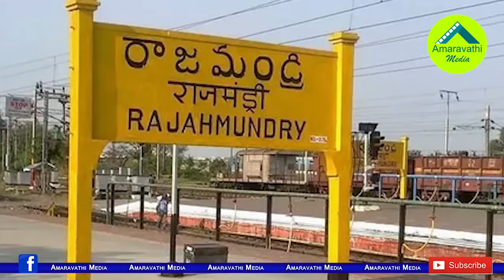బీజేపీ అధ్యక్ష పదవికోసం సోము వీర్రాజు ఏం చేసారో తెలుసా?|All About AP BJP New President Somu Veerraju